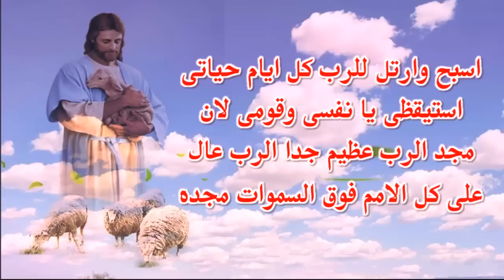ايها الرب اله القوات استمع يا الله لصلوات وطلبات شعبك الرافعين ايديهم امامك كل حين